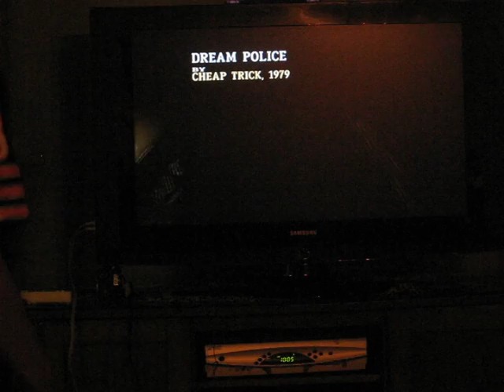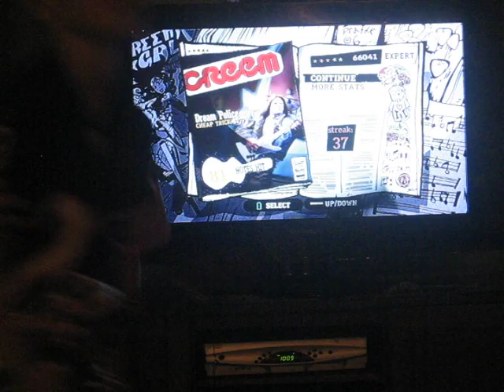10 YEAR OLD PLAYS GUITAR HERO ON EXPERT!!!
ok,let me get this through to everyone, when i originally made this video i was 10,now i am 11 because my computer wouldnt let me put it on for some reason back then,but now its all good